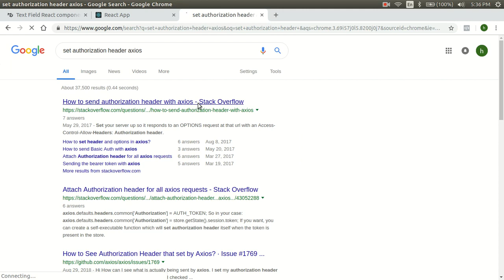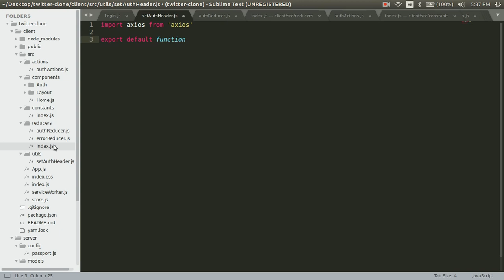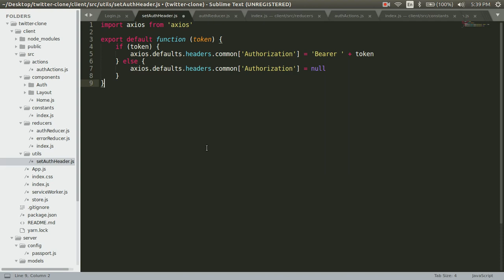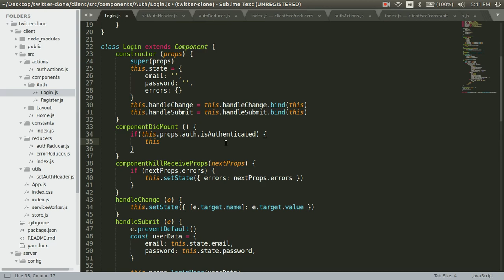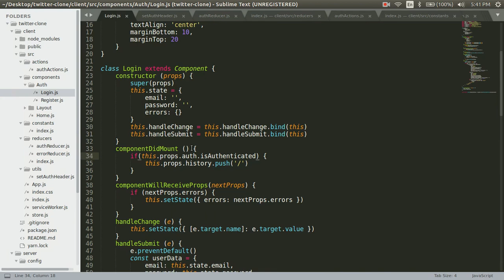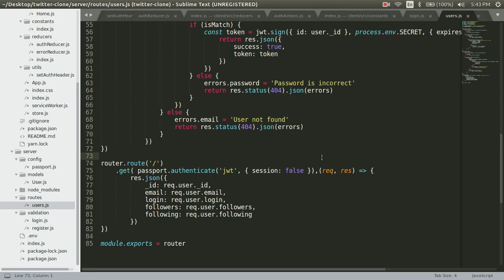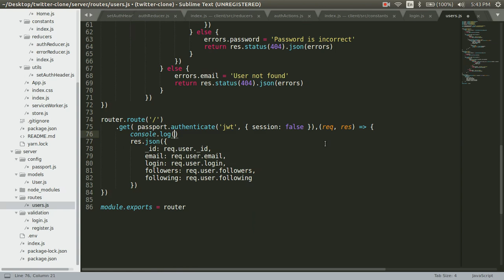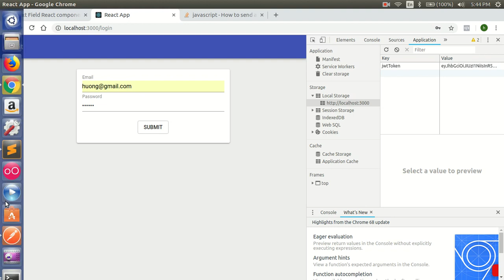Fullstack Twitter Clone with Nodejs, Express, MongoDB, React - Part 9